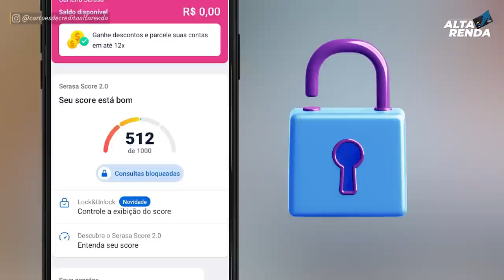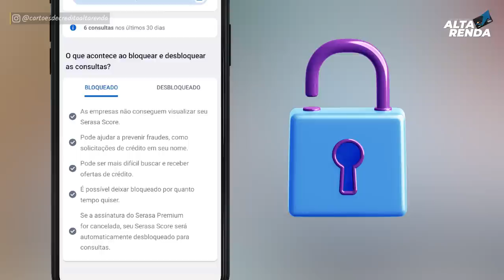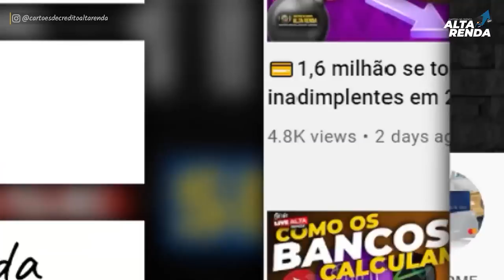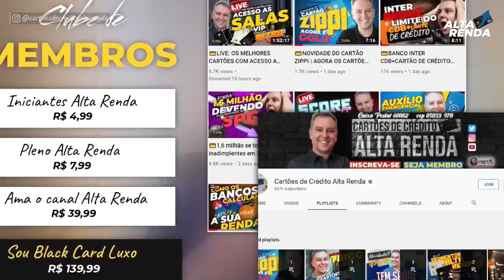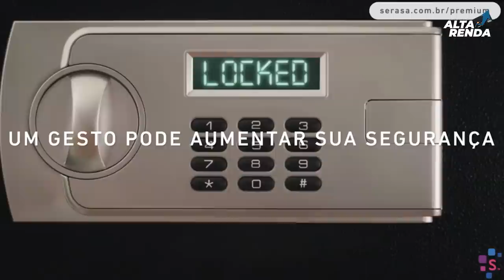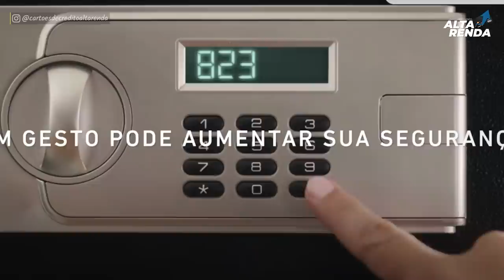💳SERASA 2022 MEU SCORE DE CRÉDITO, E O LOCK & UNLOCK SERÁ QUE VALE A PENA BLOQUEAR SEU SCORE?